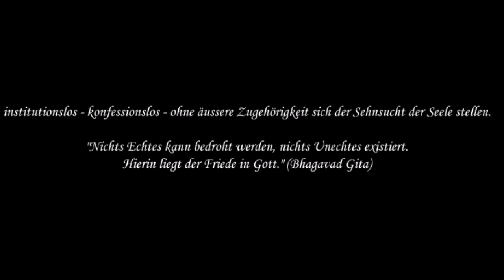03 pM. Die eigene Geschichte